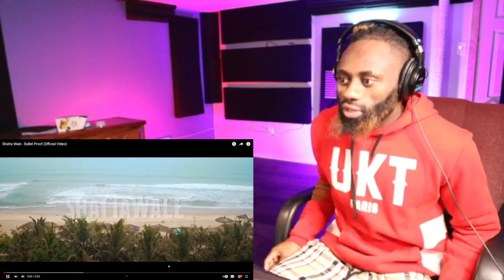FIRST HEARING! Shatta Wale - Bullet Proof (Official Video) (REACTION!!!)